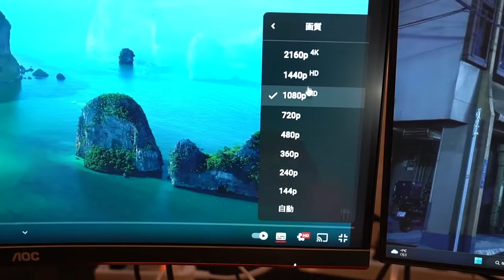最悪な中古パソコンを購入した吉田製作所のモノマネ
僕の各種SNSはこちらから↓【TikTok 　Twitter　Instagram】